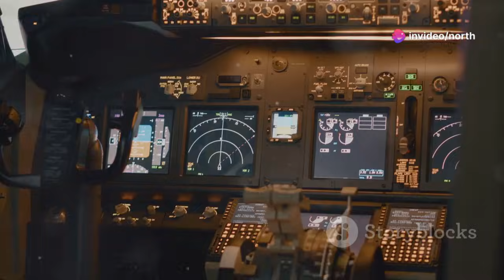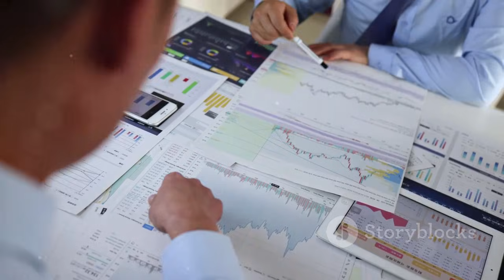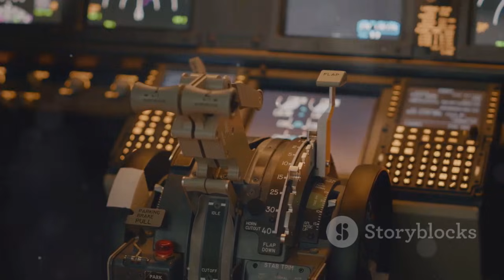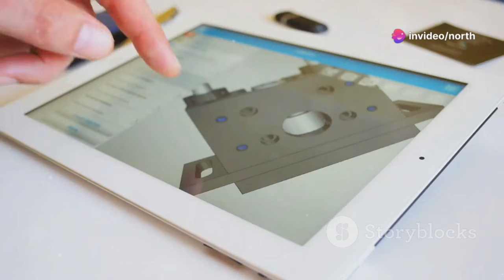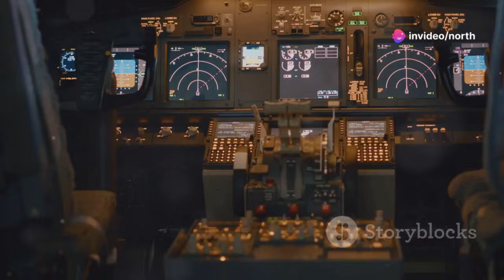This How China’s NEW C939 & CJ-3000 Engine will SURPASS Boeing & Airbus!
China’s aviation industry is accelerating rapidly with the development of the new C939 aircraft and the advanced CJ-3000 engine. These innovations signal China’s ambition to compete directly with aerospace giants Boeing and Airbus. The C939 is designed to deliver long-range efficiency, improved aerodynamics, and next-generation passenger comfort. Paired with the CJ-3000 engine, it promises higher fuel efficiency and reduced emissions. This combination reflects China’s commitment to technological self-reliance in critical industries. Analysts believe these advancements will reshape competition in the global commercial aviation market. The project also demonstrates China’s ability to integrate large-scale engineering, manufacturing, and innovation. As China expands its aviation ecosystem, airlines may begin viewing Chinese jets as viable alternatives to Western models. The C939’s performance potential has drawn significant attention from emerging markets seeking cost-effective solutions. Meanwhile, the CJ-3000 engine showcases a major leap in propulsion capability. Together, these developments position China as a strong challenger to long-standing aerospace dominance. The global aviation landscape is poised for significant transformation as these technologies mature.